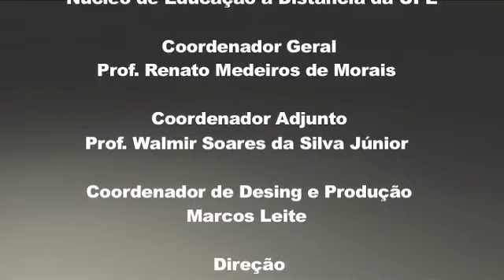2 2 Vestuaria